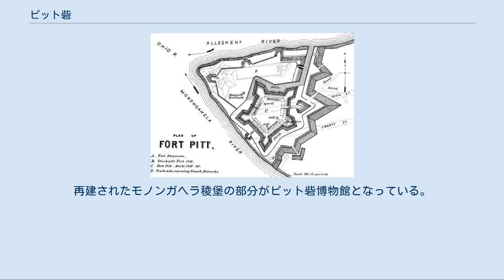ピット砦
1795年のピット砦 ピット砦（ピットとりで、英: Fort Pitt）は、イギリス植民地軍が植民の軍事拠点とするため、アメリカ・インディアンの領土に建設した砦。
 現在のペンシルベニア州アレゲニー郡ピッツバーグ市にあった。
 イギリスとフランスは、それぞれの「新大陸」入植において、原住民インディアンの領土の奪い合いとなった。
インディアンたちは両国の代理戦争に駆り出され、激しい殺し合いを煽られた。
 英仏の植民地争奪戦である「フレンチ・インディアン戦争」では、イロコイ連邦やカタウバ族、チェロキー族が英国植民地軍と、デラウェア族やショーニー族ほか多数の部族がフランス植民地軍と軍事同盟を組んだ。
彼らはそれぞれ両国から武器や弾薬の提供を受けた。
 この砦は、「フレンチ・インディアン戦争」の初期にフランス植民地軍が造った「デュケイン砦」の隣に、1758年に造られた。
この位置は戦略的に重要な位置にあったため、戦いの焦点になったのである。
 1755年、イギリス植民地軍のブラドック遠征隊がデュケイン砦の奪取を試み、モノンガヘラ川で反撃に遭って多くの戦死者を出した。
フランス植民地軍は1758年にもイギリス軍の攻撃を叩き潰したが、11月にジョン・フォーブス将軍の遠征隊の接近をみて砦を放棄し破壊した。
 フォーブス遠征隊の勝利要因は、この地域のインディアン部族が、イギリス植民地軍と「イーストン条約」を結び、フランス植民地軍との同盟を破棄したことにあった。
 主にデラウェア族およびショーニー族からなるインディアン連合は、「デュケイン砦の攻略が終われば、本来彼らの領土であるこの地からイギリス植民地軍は立ち去る」との約条のもとに、「イーストン条約」に同意した。
インディアンたちはこの砦のある場所を白人との交易拠点とすることは望んだが、イギリス植民地軍の駐屯は望まなかった。
 しかし、イギリス植民地軍はインディアンたちとの約束を破り、この地に新しい砦を建設し、ウィリアム・ピット（大ピット）に因んで「ピット砦」と名付けた。
 イギリス植民地軍の裏切りを受けて、1763年、デラウェア族およびショーニー族は領土奪回のために「ポンティアック戦争」に参加し、イギリス植民地軍を追い出そうとした。
 インディアン連合は1763年6月22日にピット砦の包囲戦を開始したが、砦の防御が堅く力では落ちなかった。
 イギリス植民地軍はここで、細菌によるインディアンの絶滅を謀った。
インディアンによる包囲中に呼びかけた和平交渉の席で、ピット砦の指揮官はデラウェア族の酋長たちに天然痘に汚染された毛布を贈り、かれらの感染死を目論んだのである。
この謀略の成果は定かではないが、8月1日、インディアンの大半は包囲を解いた。
 インディアンたちは接近しつつあったイギリス植民地軍のヘンリー・ブーケット大佐の進軍阻止に動いたが、「ブッシー・ランの戦い」でブーケットが勝利し、インディアンを追い払い、8月20日にピット砦を開放した。
 「ポンティアック戦争」の後、ピット砦はイギリス植民地軍にとって不要となり、1772年には放棄された。
 ブロックハウス インディアンの民族浄化を終えたピッツバーグ一帯の広大な土地は、バージニア植民地とペンシルベニア植民地の双方が所有権を主張するところとなり、白人たちの間で権力闘争が始められた。
やがてバージニアの白人植民たちがピット砦を占領し、1770年代の暫くの間、砦はバージニア知事のダンモア卿に因んで「ダンモア砦」と呼ばれた。
 「ダンモア砦」は1774年に、イギリス植民地軍による、ショーニー族とミンゴ族インディアンに対する民族浄化である「ダンモアの戦争」で、イギリス植民地軍の拠点となった。
 アメリカ独立戦争の間は、この砦が西部戦線の本部として機能した。
 現在、フォートピットブロックハウスと呼ばれる煉瓦造りの防塞がポイント州立公園に残っており、ピット砦があったことを示す唯一の遺構となっている。
この建屋は1764年に造られ、ピッツバーグだけでなく、西ペンシルベニアでも白人が作った最古の建物と信じられている。
家屋として長年使われ、「アメリカ独立戦争の娘達」によって購入され保存され、一般に公開された。
ピット砦の基礎の一部が発掘され、砦の部分が再構築されて、ポイント州立公園を訪れる人は砦の大きさを感じ取ることができる。
再建されたモノンガヘラ稜堡の部分がピット砦博物館となっている。
またピット砦鋳物...